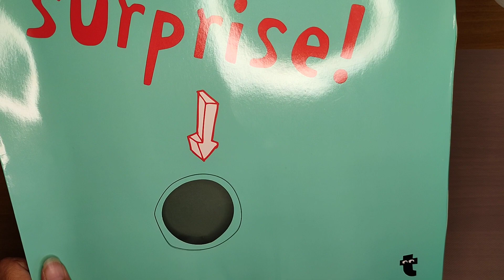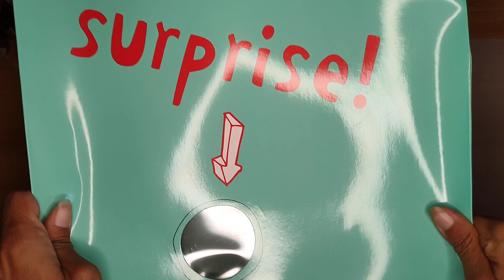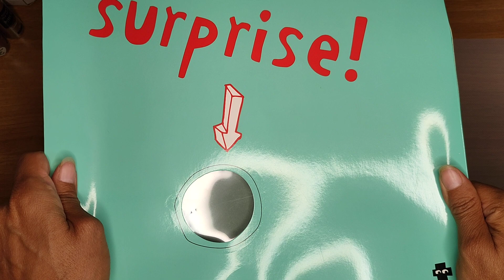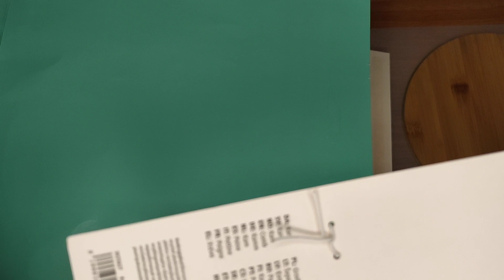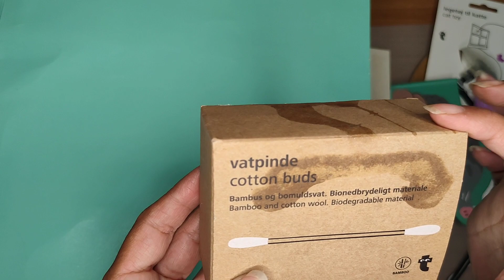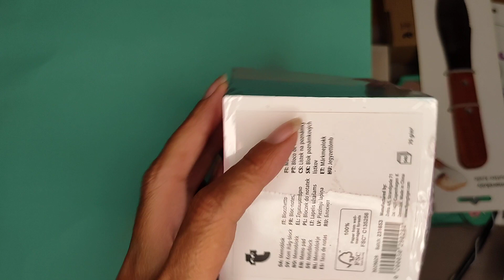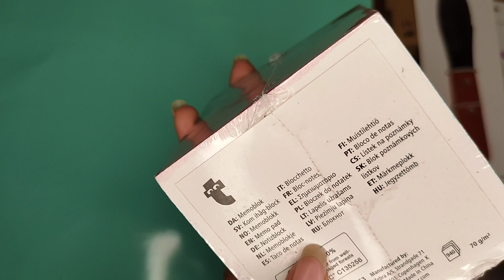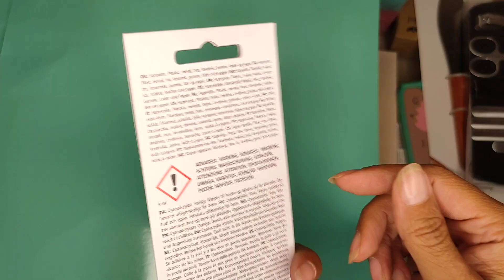Spacchettiamo una busta sorpresa di Tiger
...non posso resistere alla tentazione di acquistarne qualcuna... 🤩